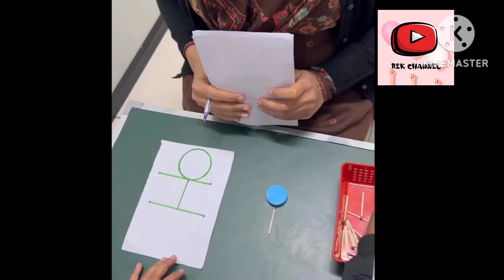children's activity in home